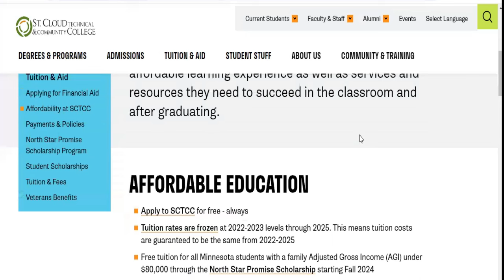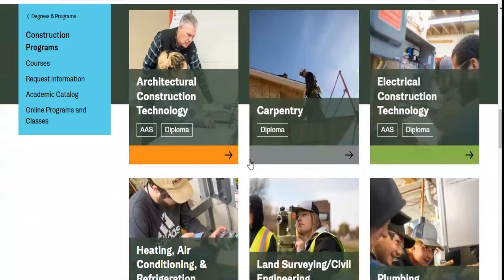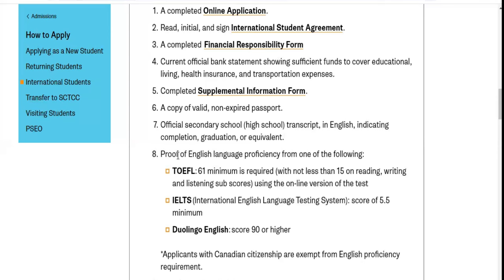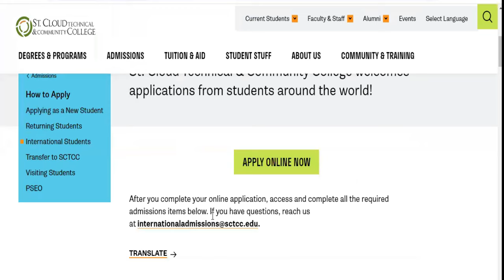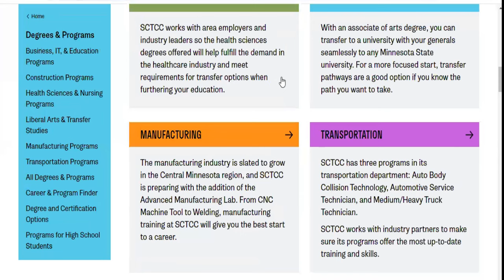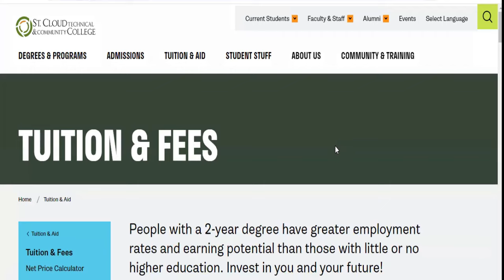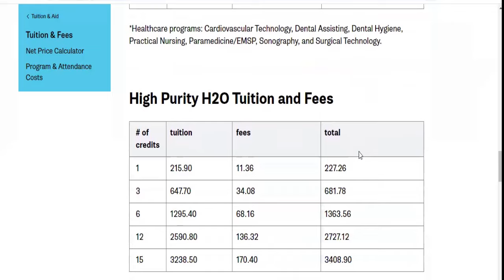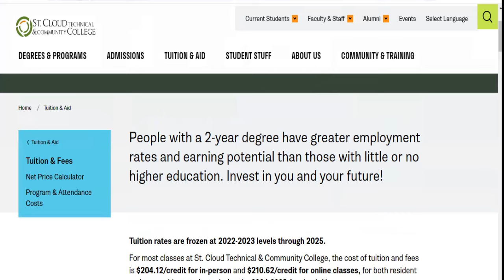FREE VOCATIONAL PROGRAMS IN THIS COLLEGE | NO APPLICATION FEES | MOVE WITH FAMILY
This vocational institution needs international students in USA. You can Learn IT skills such as (PYTHON DEVELOPER, DATA ANALYST, CYBER SECURITY etc.) School of Health (PRACTICAL NURSING, HEALTH CARE ASSISTANT, DENTAL CARE etc.) CONTRUCTION, MANUFACTURING ENGINEERING etc.

Affordable Tuition as low as $2000 and high as $3900 depending on your program and you can pay it installmentally. You are automatically considered for SCTCC SCHOLARSHP of the school when you apply for any vocational study. The minimum requirement is high certificate and you can move together with your family. On this video, I addressed the step by step application procedure

6,000 SCHOLARSHIP OPPORTUNITY TO UNICAL - TUITION AS LOW AS €1000 PAID INSTALMENTALLY